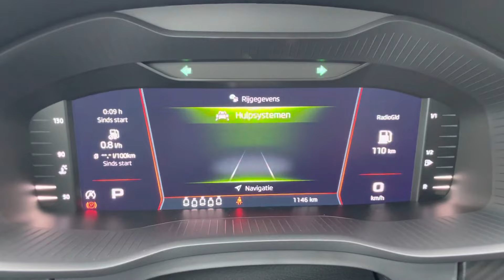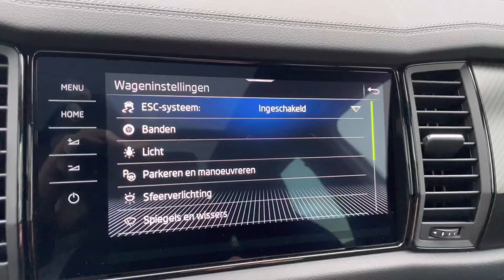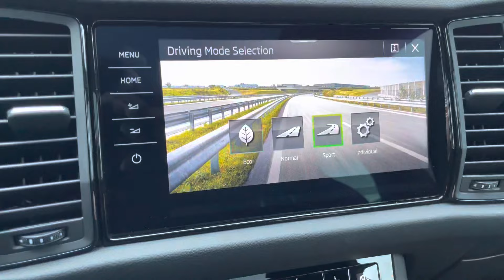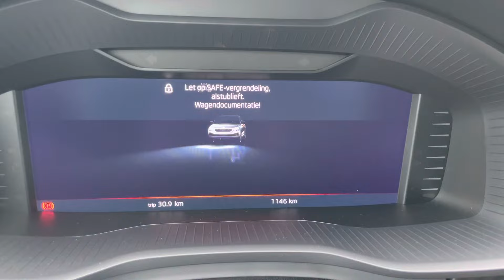Skoda NEW Kodiaq 2022 Sportline in 4K Moon White Matal 19 Inch Triglav Walk around & detail inside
Engine: Petrol 1,5 TSi
Power: 110kw/150ps
Torque: 250NM / 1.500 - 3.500 rpm
Transmission:  7- DSG  automatic
0–100 km/h  ; 9,8 sec
Top speed: 202 km/ u
Weight: from  ; 1481Kg
Fuel Consumption by Skoda : 7,0L / 100km
Model: 2022
Drive:  Front wheel drive
Factory ; Kvasiny, Tsjechië

In today's video, we'll take an up close and in depth look at the 2022 Skoda Kodiaq Sportline. This one has the colour Moon White Metal and has the  19 inch “Triglav“ wheels